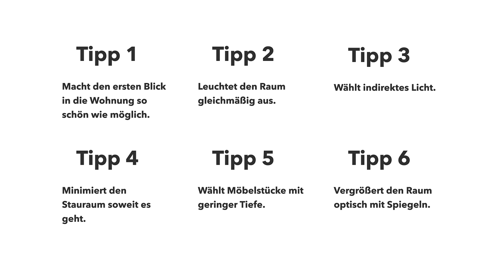Dunklen Flur einrichten | Smart gelöst 💡 | INTERIYEAH! Einrichten mit SEGMÜLLER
Der Flur ist häufig klein, dunkel und hat keine Fenster. In dieser Folge von INTERIYEAH! gibt dir Katrin sechs wertvolle Tipps, wie du mit cleveren Garderoben-Komplettsets, angenehmer Beleuchtung und stylischer Deko einen tollen Eingangsbereich gestaltest. So fühlen sich du und deine Gäste schon beim Betreten deines Zuhauses willkommen und wohl.

Los geht's: 0:00
Shopping - das brauchst du: 0:40
Ein Eyecatcher für den First Look: 1:28
Lights on - bring Licht ins Dunkel: 1:51
Ordnung und (Stau)raum optimieren: 2:40
Spieglein, Spieglein an die Wand: 3:39
Alle Tipps im Überblick: 4:26

Wir freuen uns außerdem über deine Wünsche, Anregungen und Kommentare zur Folge!